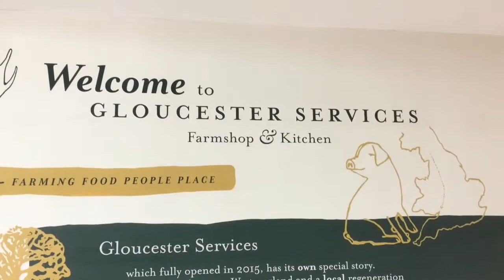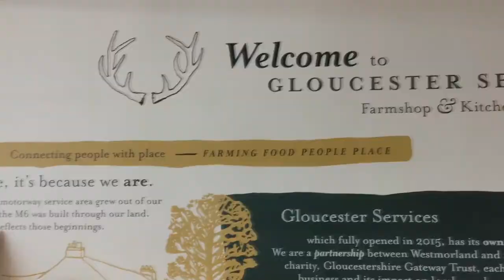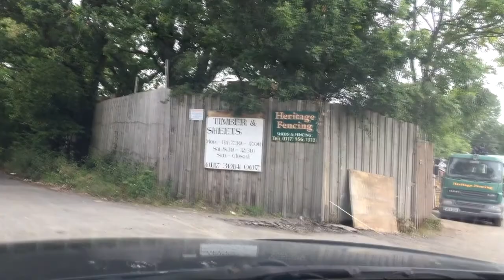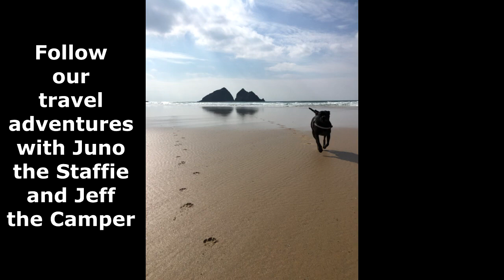Rescuing Jeff (Adventures of dog Juno and campervan Jeff) Ep 1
Travelling to Bristol to buy a Toyota HiAce campervan.